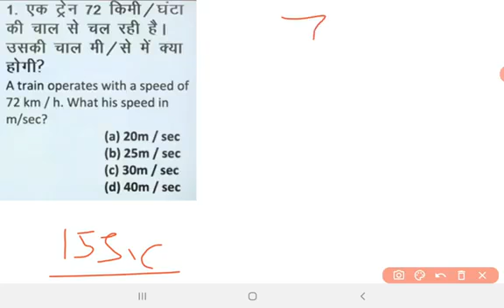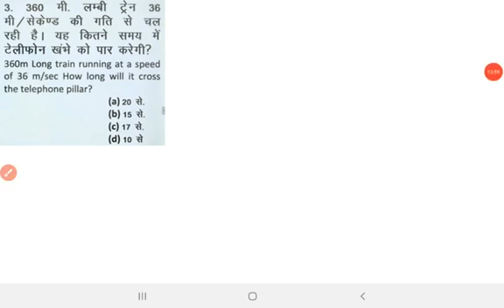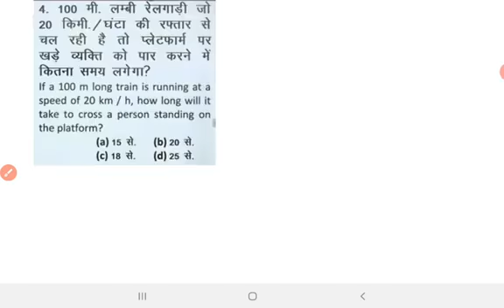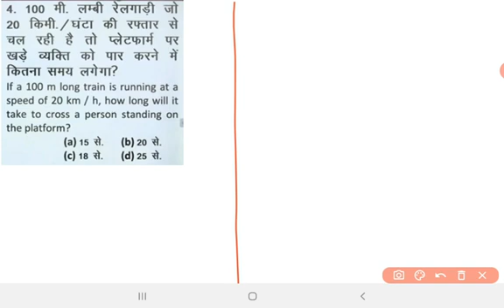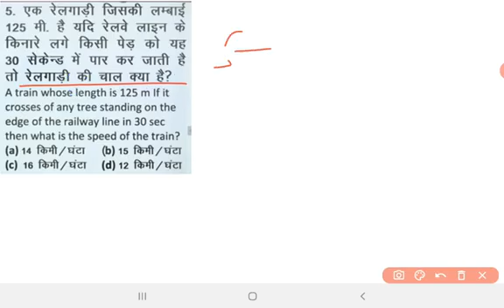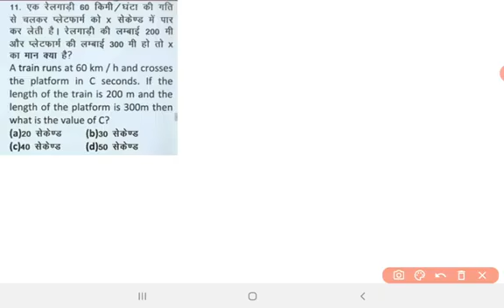Time & Distance // Train releted previous year question // for all exams // By Naman mehrotra